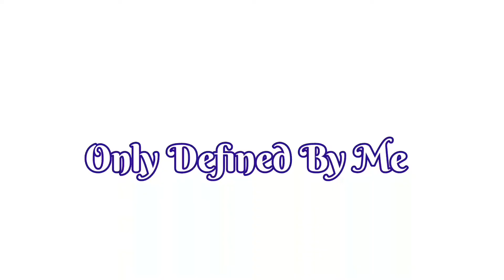Measuring Cup Pour”Big Red Swirl”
In this video I’m doing an acrylic pour painting using a measuring cup and an Extremely Large Canvas. The results are unique! Come along with me on my acrylic pour journey, as I try new techniques. More videos to come! Just because we’re disabled doesn’t mean we have to stop Living!